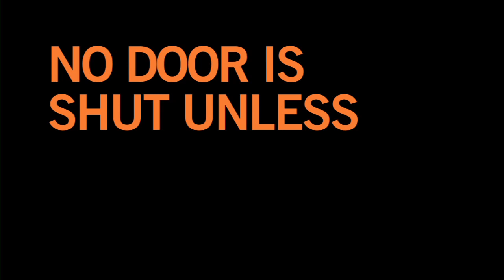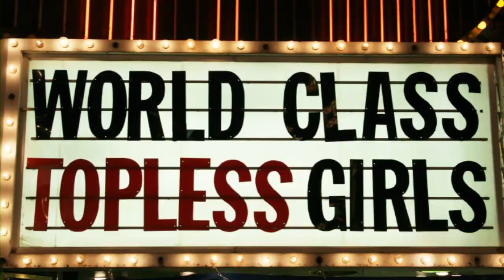Brothel Home Makeover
Strip Church in Las Vegas offers home makeovers for Nevada brothels. While brightening up living conditions, they hope to show Gods love through their actions.